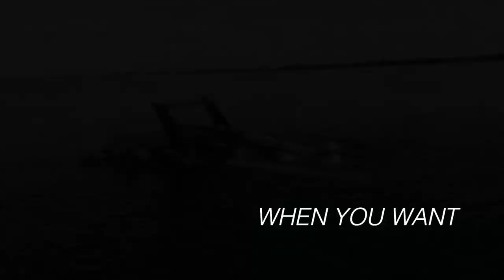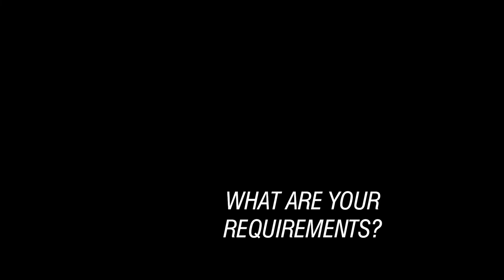Go Where You Want and Dive WHEN You Want. The Speed Boat Submarine.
The Hypersub FBS Fast Boat Submarine.  Go where you want and dive when you want. The rest is up to you. It's a speedboat. It's a submarine.  And we think it can change the game. Useful in simply being a very cool luxury speedboat and personal submarine to that of being a versatile subsea technology, underwater work "truck" platform, or special forces diver / SCUBA delivery vessel.